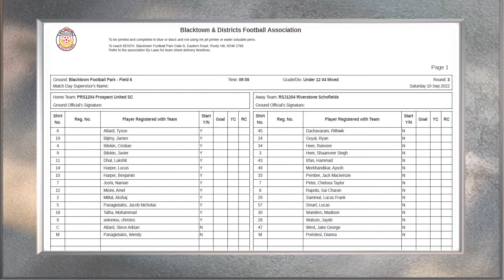U12 4 Prospect United SC Vs Riverstone Schofields JSC